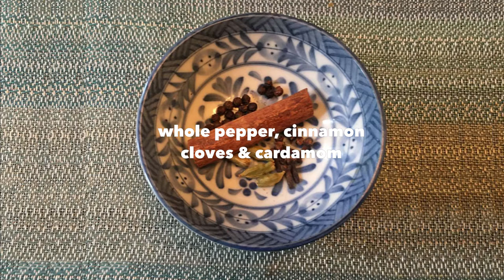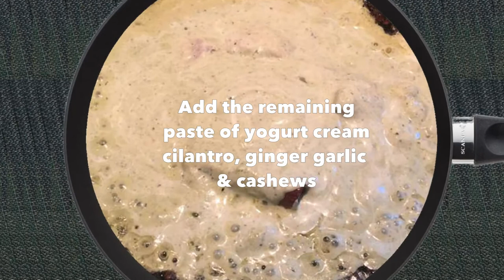Restaurant Style chicken | Chicken Korma | Chicken in white sauce | Easy recipe | Afghani chicken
This recipe is fast and easy to prepare. Chicken  in white sauce  can be made in one pan with less spice . This chicken  can be eaten with pasta and rice . This rich creamy chicken in white sauce can be made for any occasion and everyone will love it.